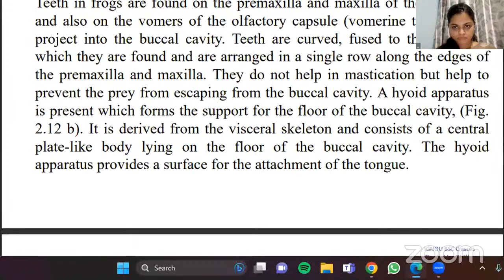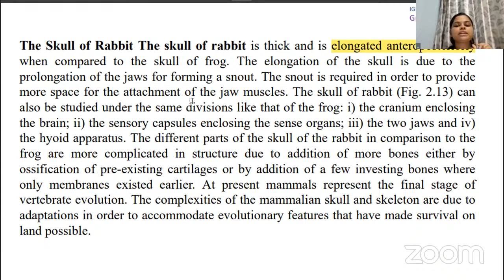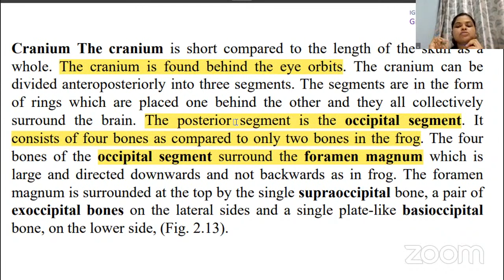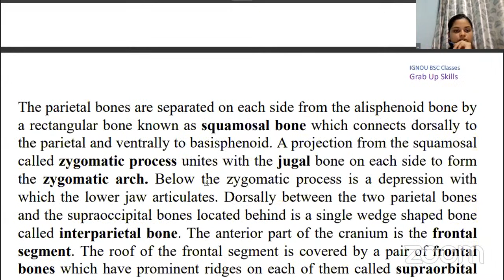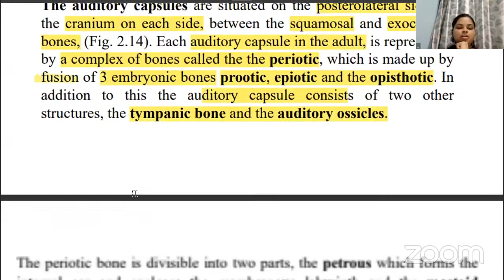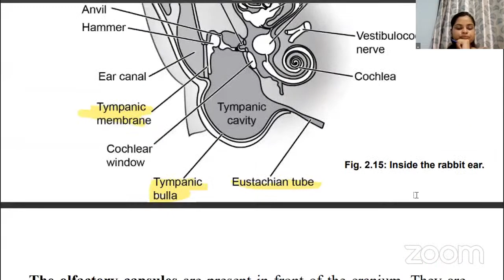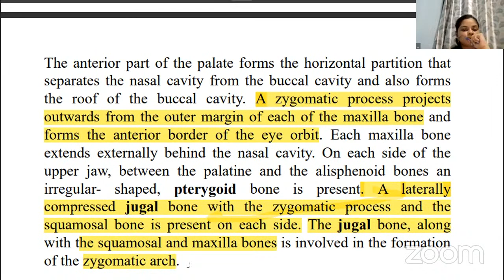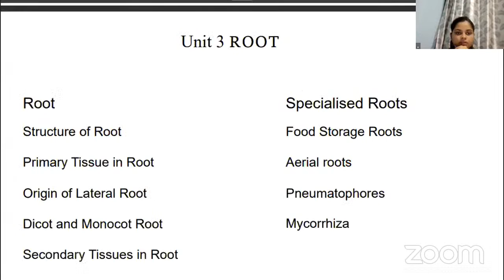BSc IGNOU BZYCT 133